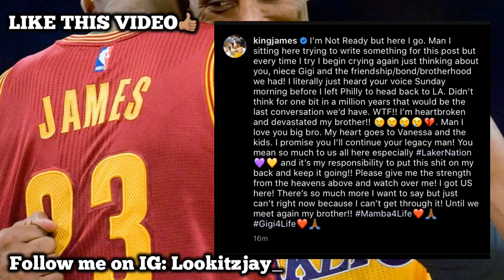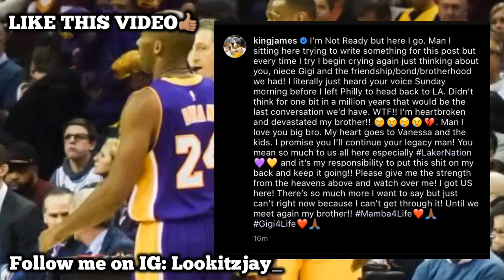Lebron James Emotional Response To Kobe Bryant Passing Away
This so sad still bruh💯💯